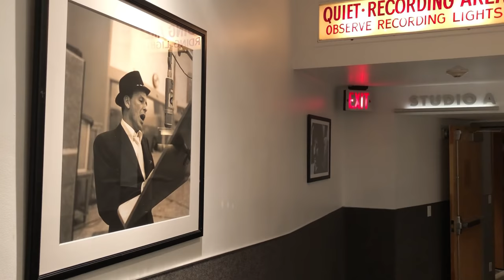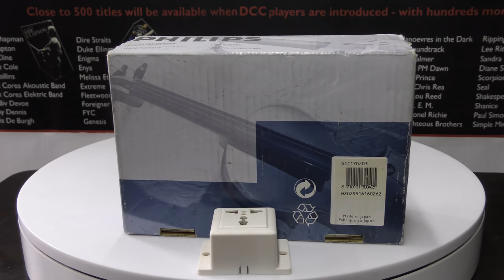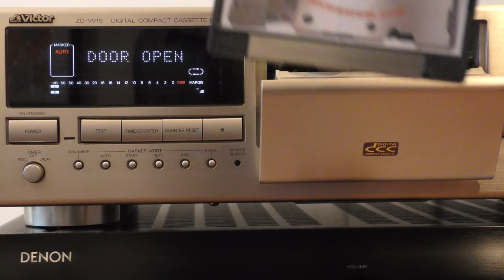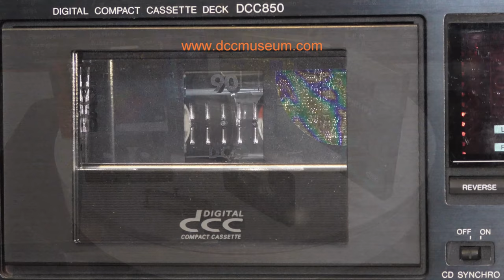Paul Simon's Percussionist Jamey Haddad on using Digital Compact Cassette for recording.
Interview with Jamey Haddad about his rare edition Portable Digital Compact Cassette  DCC170.